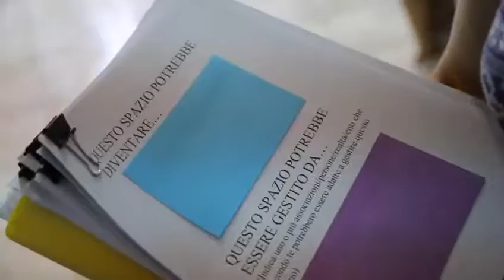SVMR — i sopralluoghi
Video che racconta i sopralluoghi nei 10 immobili pubblici oggetto del laboratorio di ricerca e co-progettazione XYZ SVMR a cura de La Scuola Open Source in collaborazione con il laboratorio urbano Ex Fadda, all'interno del processo di rigenerazione urbana partecipata denominato "Santu Vitu Mia Reloaded".

Il video è stato realizzato da Immagina Photography and Culture.